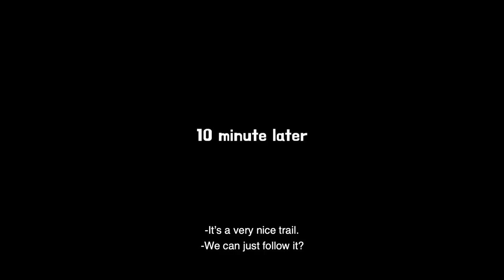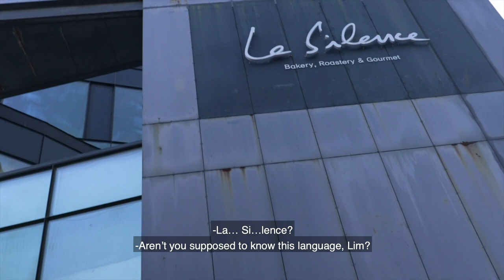Hiking with Kim Jung Gi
Let's go on a hike with Kim Jung Gi!
Kim Jung Gi shares his daily hiking routine to a nearby mountain in Heyri art village.